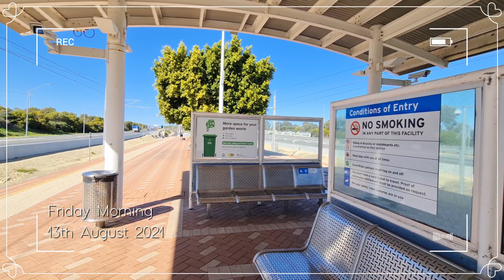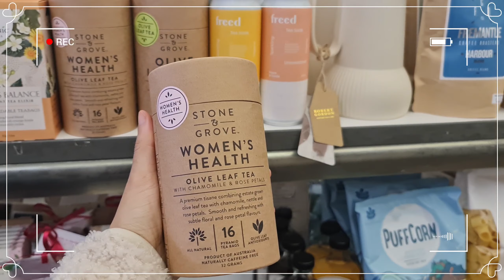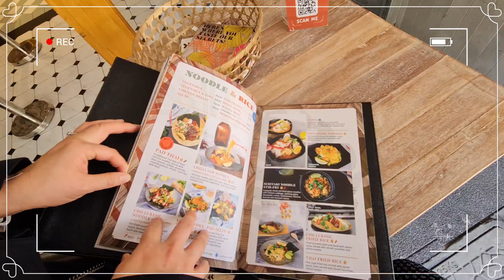[🇦🇺VLOG] Fremantle trip ♡♡| 소소한 호주 일상 기록 | 기차타고 프리맨틀 고고☀️| Perth Australia 브이로그💕| 퍼스 라이프 | 랜선여행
소소한 퍼스일상